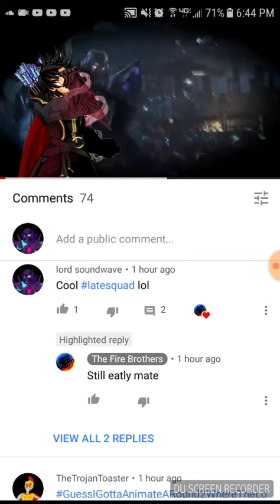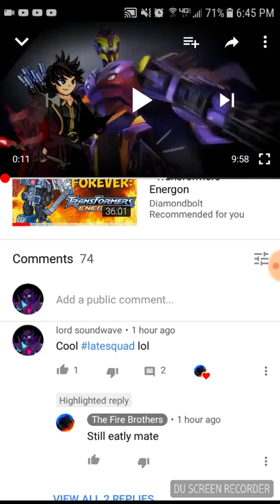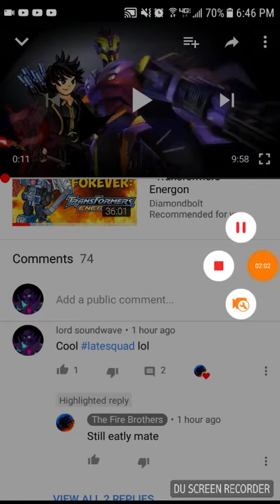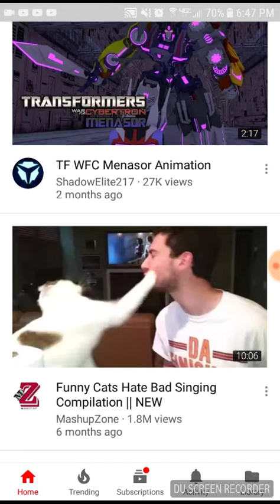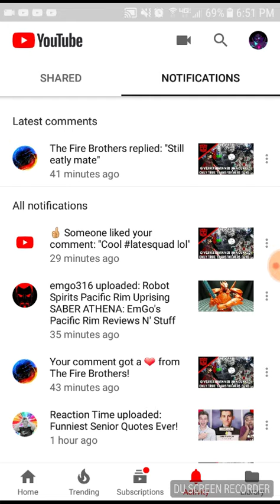Omg it happened again 😀😀😀😀😀😀😀🤡🤡